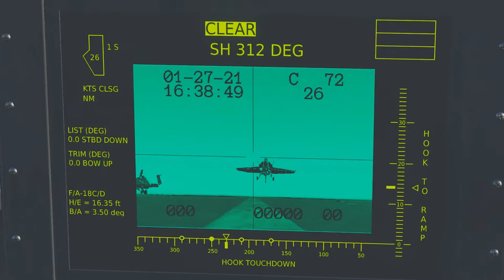Aerobatics online flight clips from me flying this weekend 3/6/21- 3/7/21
The beginning of this video I'm flying the Blue Angel F-18 and trying to land on the Aircraft Carrier.  The first pass I get waived off and have to go around. The second pass I make a 2 wire.